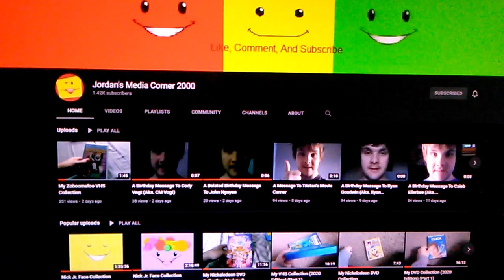Happy Belated 3rd Anniversary To My YouTube Channel